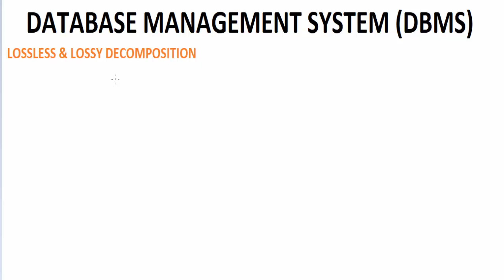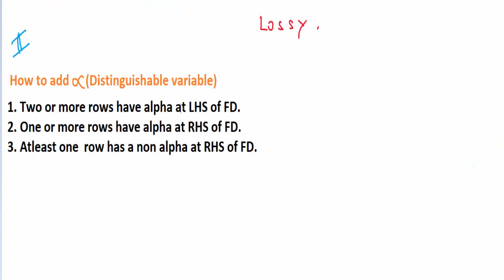Lossless and Lossy Decomposition in DBMS | Database Management System (DBMS)